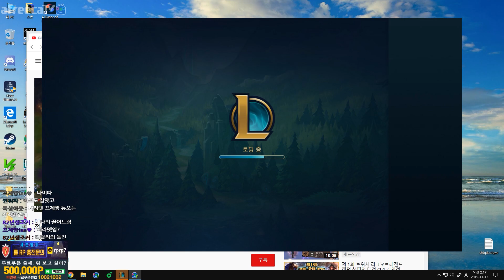조이 상대로 의문승..?? 이 반응속도로는 질 수가 없네요. 야스오VS조이(League of legends Korea Challenger Yasuo !)